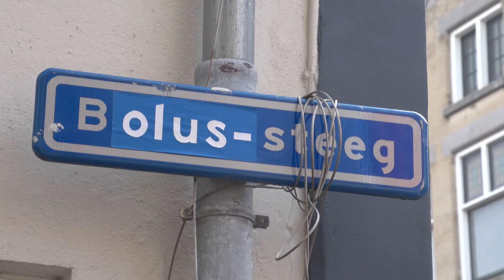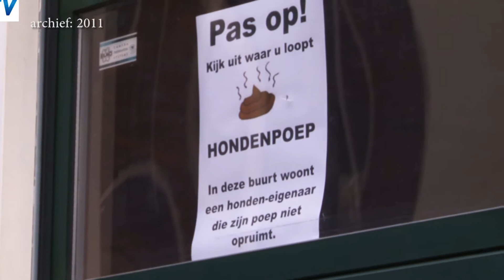IJsselTV - Kampen in de ban van 'Poep-straatnaambordjes'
KAMPEN - Wie heeft toch die straatnaambordjes veranderd? Kampen was de afgelopen dagen in de ban van 'Poep-straatnaambordjes'. Een man die anoniem wil blijven, heeft de namen van verschillende straten aangepast naar poep-gerelateerde namen zoals 'Pispoort'  en 'Poeppad'. De man deed dat uit onvrede vanwege de vele hondendrollen in Kampen.